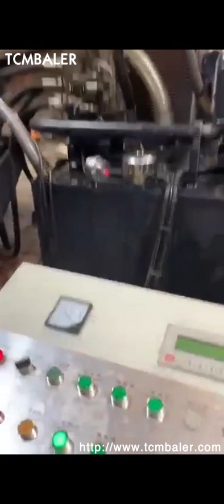Iron Briquette Machine Plant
Details of Iron Briquette Machine Plant, Briquette Machine Plant, Briquette Plant,

TCMBALER is a professional Iron Briquette Machine Plant manufacturer and supplier in China for more than 20 years, and we can offer Iron Briquette Machine Plant for sale with a cheap wholsale factory price for our customers without any agent or dealers if you wanner buy our Iron Briquette Machine Plant.